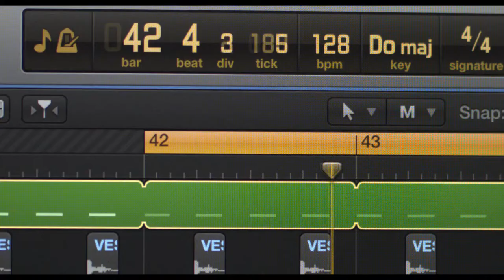Trailer - We Are Your Friends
Editado por Santiago Giraldo, para la asignatura de Edición No lineal.